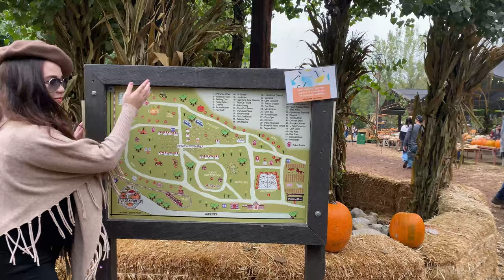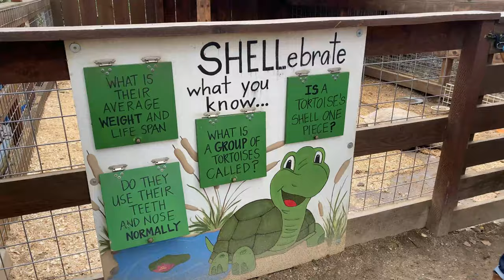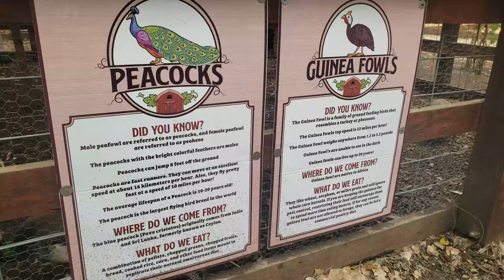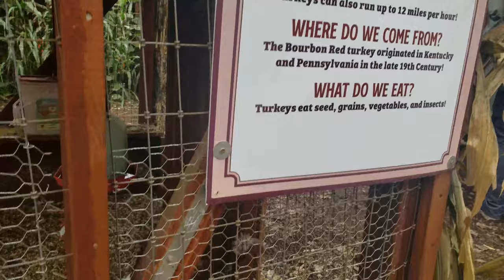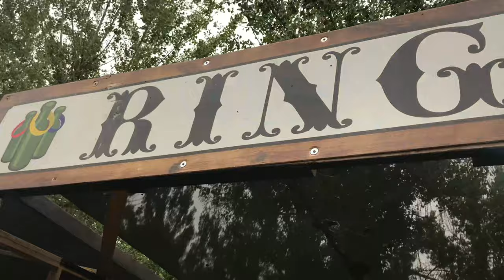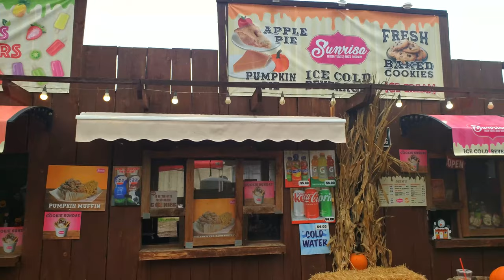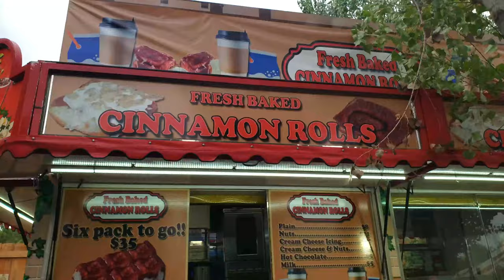TRAVEL VIBES | USA - A day at Live Oak Canyon pumpkin patch 2022 -Trang trại bí lớn nhất Nam Cali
I’m JOYCE NGUYEN,

It's autumn, and it's time to visit the pumpkin patch!

Address: Live Oak Canyon pumpkin patch